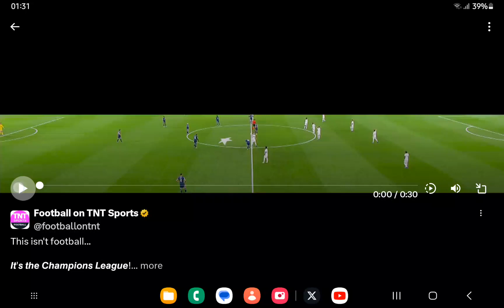UCL QF 21/22